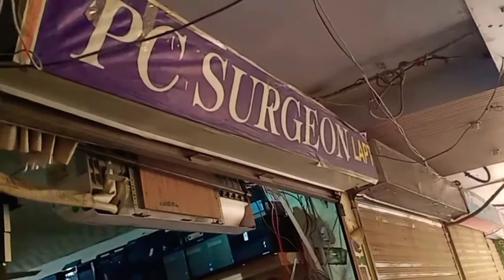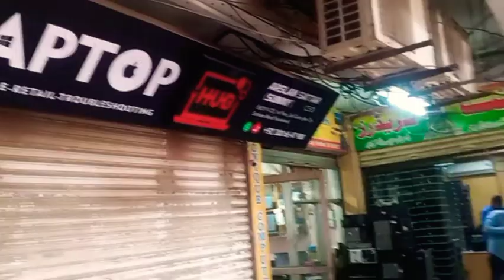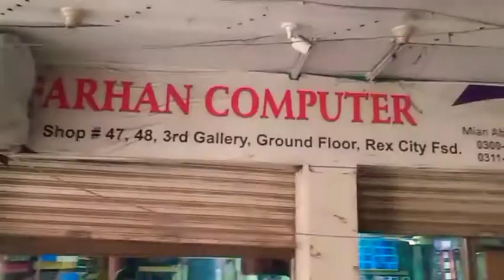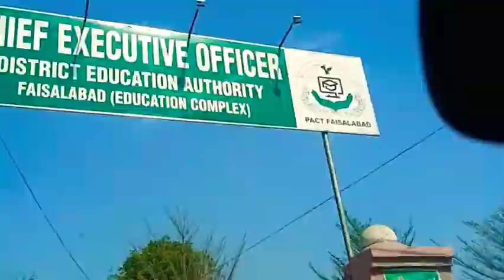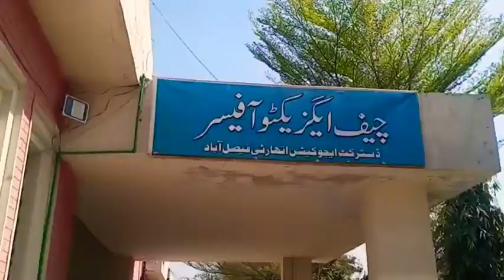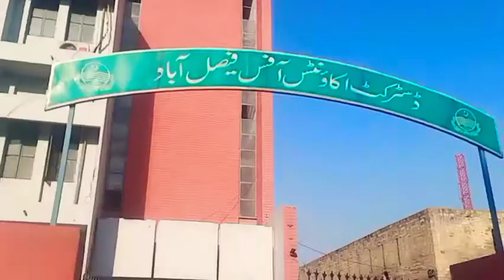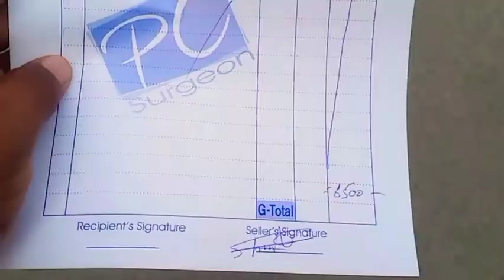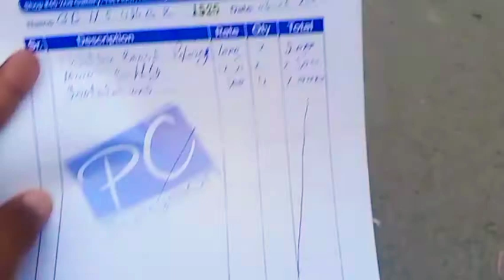Rex city Faisalabad (part2) Computer Repair krwa lye